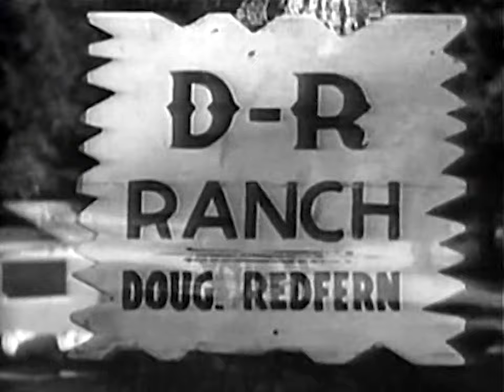Paroled - To Die (1938) Action, Adventure, Western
Meline is taking money from his own bank to drill an oil well. When he finds Doug Redfern's bandana, he has his gang rob his bank and uses the bandana to frame Doug. When Doug is convicted but immediately paroled, Meline has another plan that he thinks will put him away permanently.

Director: Sam Newfield
Writers: Harry F. Olmsted, George H. Plympton
Stars: Bob Steele, Kathleen Eliot, Karl Hackett
Genres: Action | Adventure | Western